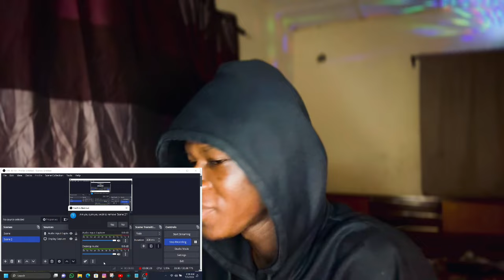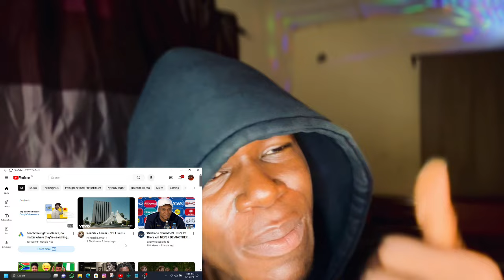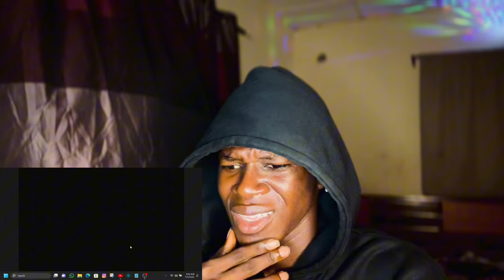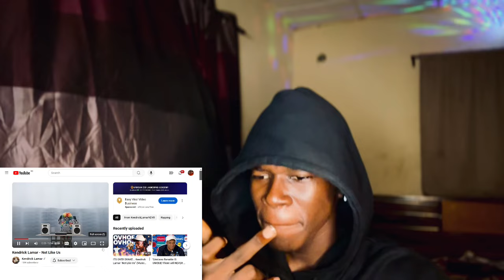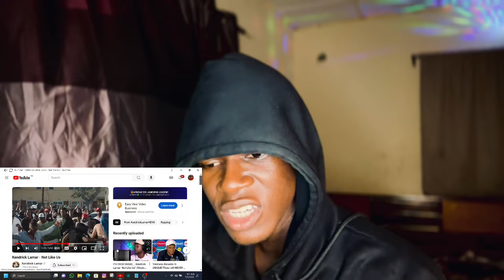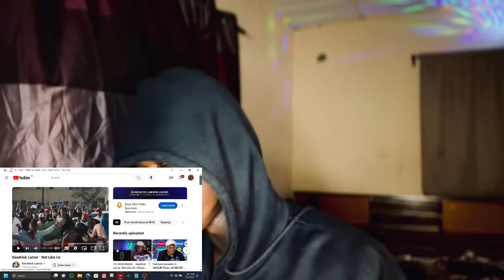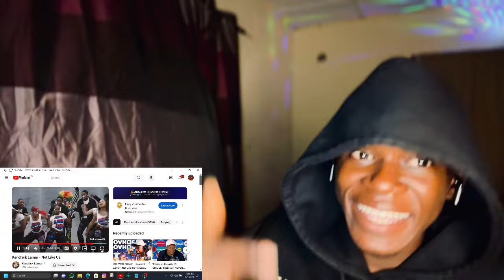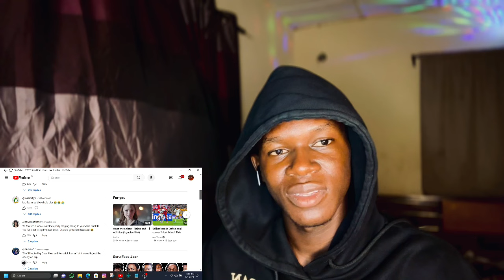Kendrick Lamar - Not like us (official music video ) [REACTION!!!]